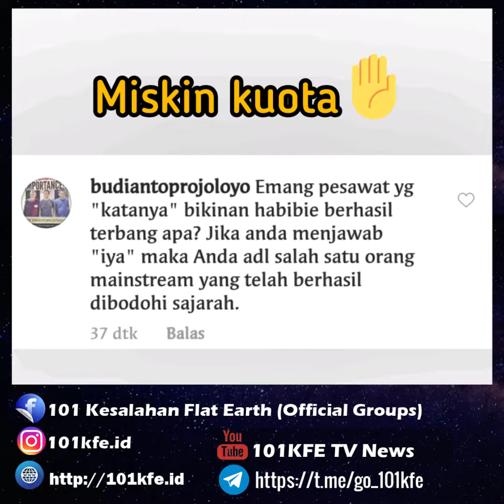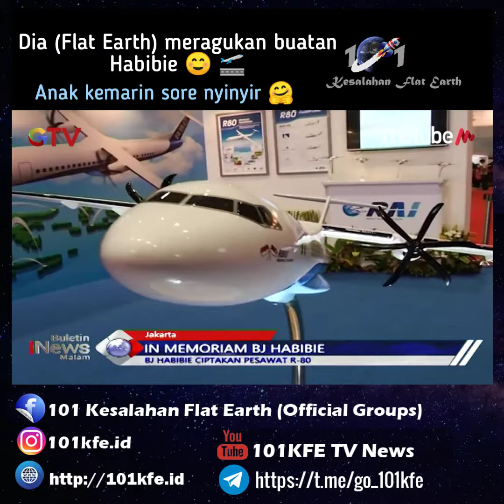Pesawat Terbang Habibie Hoax Ungkap Flat Earth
💭 Meragukan karya anak bangsa, emang karya kamu apa ? 😆.
Source informasi tambahan :
😊 Kita tidak nyinyir kok, justru kita sadar, bahwa kita di bohongi selama ini 😅, makasih. makasih.
😍 Yuk mereset yuk biar kita kayak FE noob.